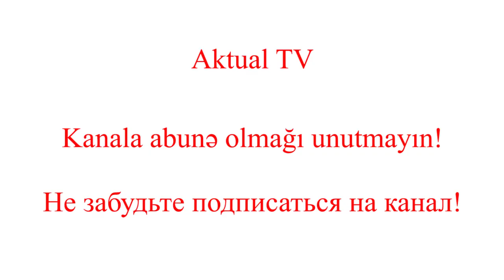Портрет гитлеровца Нжде на Красной площади – Российская дипломатия дает плоды